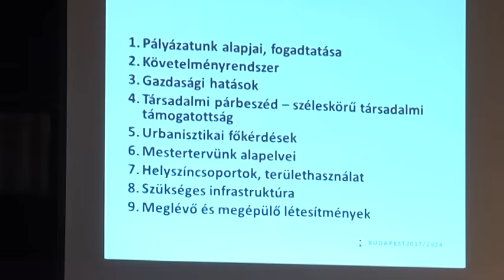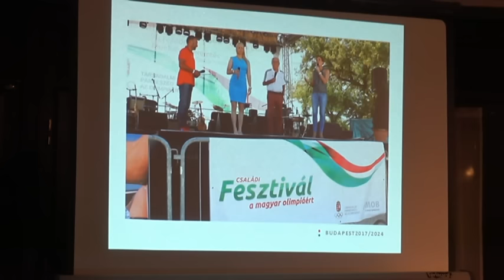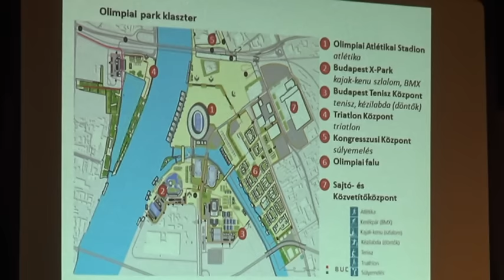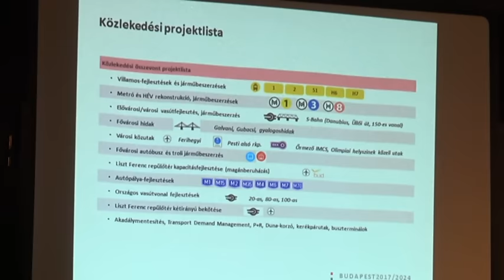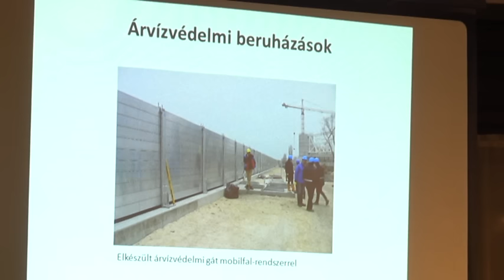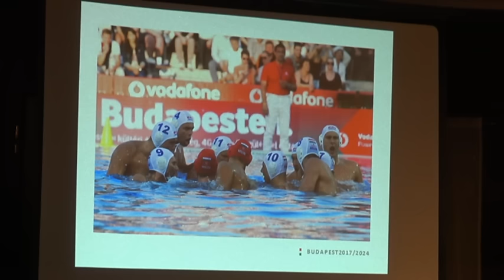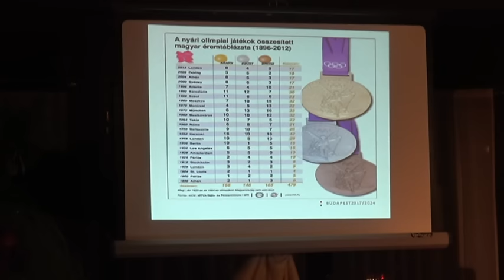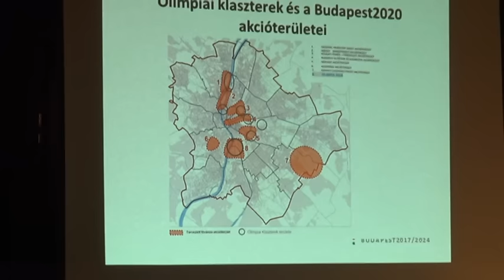Legyen olimpia vagy ne legyen?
Dr. Schneller Domonkos, a Kiemelt Kormányzati Beruházások Központjának stratégiai igazgatója az Új Budaörsi Szalon vendége volt, akivel a 2024-es budapesti olimpiai pályázatról és a kiemelt budapesti beruházásokról beszélgetett Takács Bence népszerű műsorvezető.